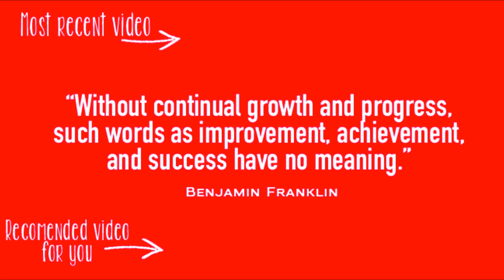What does Strong, Happy & Healthy mean?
Hey Beautiful Strong, Happy & Healthy people.

In this video I break down what Strong, Happy and Healthy means and what my Youtube channel is really all about

SNAPY SNAP
/tiaemarks